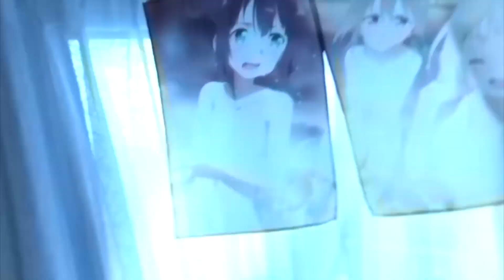荒野行動でフェラーリが当たるまで帰れま10♪をオジサンがやってみた結果。。。笑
荒野行動でフェラーリを当てる。

オジサンが高校生とコラボして当たるまで帰れま10してみました。笑

★クロワークスのLINEスタンプできました♪